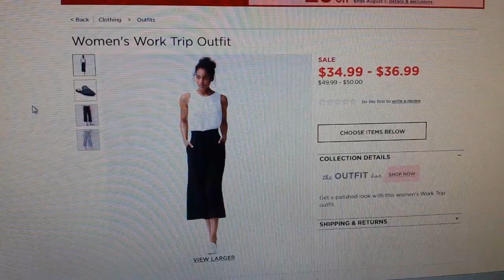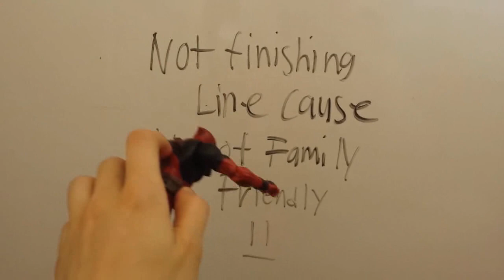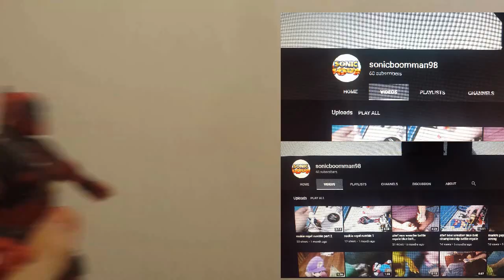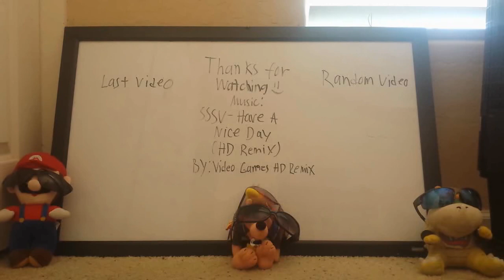PA Movie: Deadpool Goes Back to School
Video Description:
Deadpool is forced to go back to school, thanks to Daisy, and boy is he not happy about it. Meanwhile, Peach is really upset that Rosalina took her position as the Toyville School Principle and instructs Pablo to take care of her. Who will save Rosalina from the clutches of Pablo?